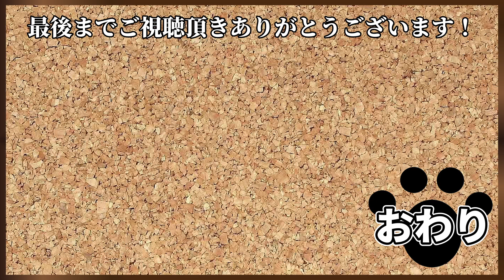【低糖質デザート】ひと切れ糖質1.6g！低糖質バスク風チョコチーズケーキ【グルテンフリー・糖質制限】#104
【混ぜて焼くだけ低糖質デザート】
今回はさっぱりした風味とほろ苦さが特徴の低糖質なバスク風チョコチーズケーキを作ってみました！
ほんのりビターで飽きのこない味、ヨーグルト多めなのでさっぱり食べられます。
1晩おいて食べても美味しいですが、2日ほど置いた方が味が落ち着いてより美味しいので寝かせてから食べるのもオススメです！（長期間の保存はおやめください。）
1切れ糖質1.6gのチョコチーズケーキです、全部食べても糖質9.7gでしっかり低糖質な仕上がり👌ぜひ作ってみてください👍

材料：
・クリームチーズ　約80g
・ギリシャヨーグルト　約110g
・卵　1個
・イヌリン　10g

BGM
マニーラ（DOVA-SYNDROMES）
・Coffee day
・至福のひととき